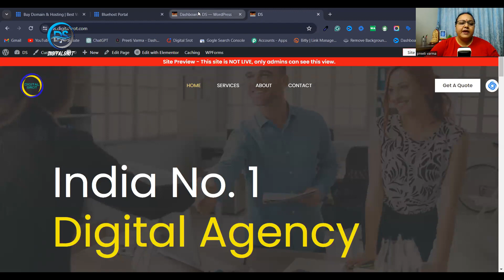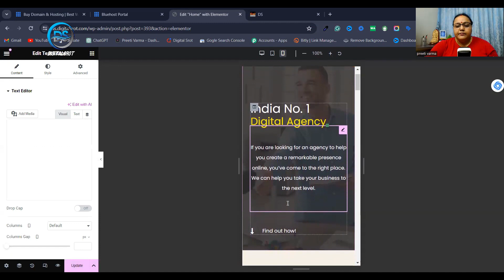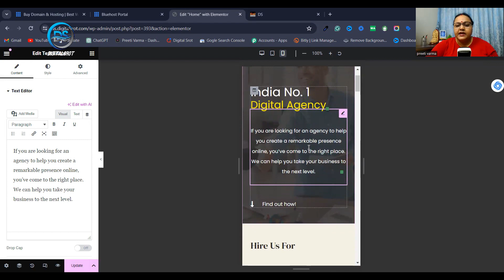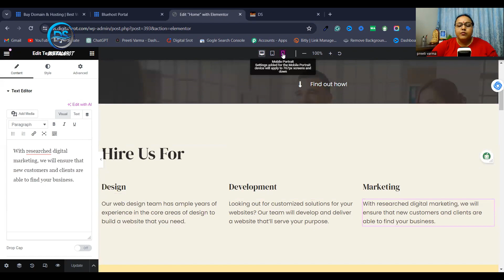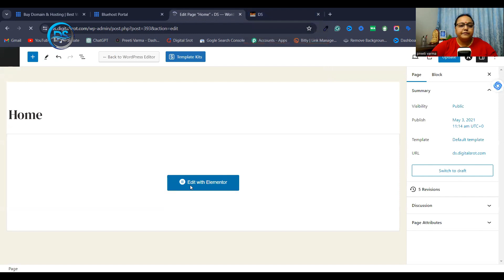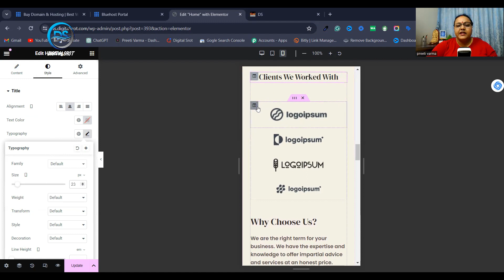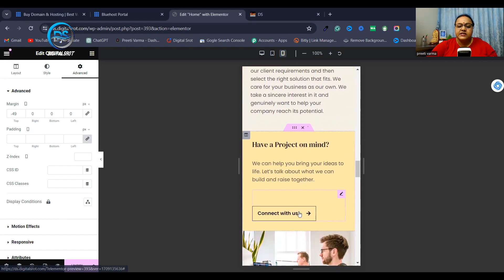How to Make Your WordPress Website Mobile Friendly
Welcome to Digital Srot ! In this tutorial, we'll guide you through the process of making your WordPress website mobile-friendly. With the increasing use of smartphones, ensuring a responsive design is crucial for a positive user experience. Follow along as we cover the essential steps to optimize your website for mobile devices.

📌Timestamps:
00:00: Introduction
00:36: Why Mobile-Friendliness Matters
02:20: Configuring Responsive Design Settings
04:05: Optimizing Images for Mobile Devices
05:40: Additional Tips for Mobile Optimization
07:45: Conclusion
08:15- CTA

✅ 3D Mockup: 1.envato.market/6enb5r

WordPress Mobile Optimization,
Mobile-Friendly Website,
Responsive Design Tutorial,
WordPress Themes,
Mobile Compatibility,
Web Development,
WordPress Tips,
Website Optimization,
Mobile User Experience,
Image Optimization,
Testing on Mobile Devices,
WordPress Tutorial,
Preeti Varma,
Digital Srot,
Praful Varma,
Moksh Lifestyle Hub,
Subham Impex,